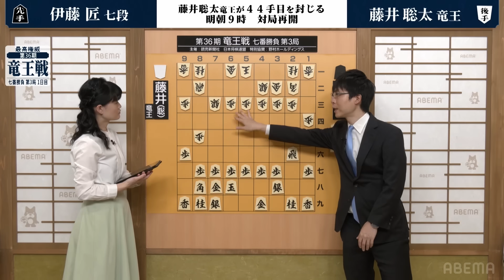【第36期竜王戦第三局】‹完全解説 初手〜封じ手›藤井聡太竜王 対 伊藤匠七段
■竜王戦第三局1日目はこちら！
■竜王戦第三局2日目はこちら！

▼番組詳細
竜王戦は全棋士と女流棋士4名・奨励会員1名・アマチュア5名で
行われます。

1組から6組に分けてのトーナメント戦の後、
各組の上位者の計11名で挑戦者決定トーナメントを行い、
挑戦者を決めます。

例年10月から12月にかけて竜王と挑戦者が七番勝負を行います。

‹キャスト›
藤井聡太竜王
伊藤匠七段

１日目
解説者:阿部健治郎七段
解説者:横山泰明七段
聞き手:村田智穂女流二段
聞き手:和田あき女流二段

２日目
解説者:久保利明九段
解説者:中村太地八段
聞き手:室谷由紀女流三段
聞き手:飯野愛女流初段

※YouTubeの動画には三部ミュート(消音)となっている部分がございますのでご了承ください

▷公式SNSでも見どころ配信中！